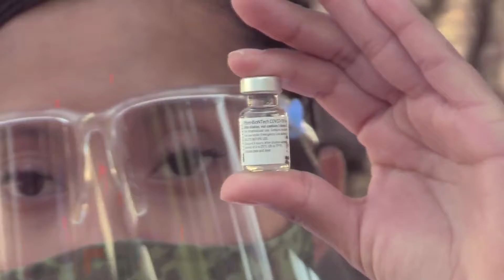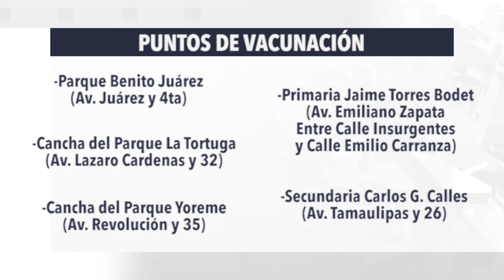El sábado 20 de marzo iniciará la vacunación contra el covid-19